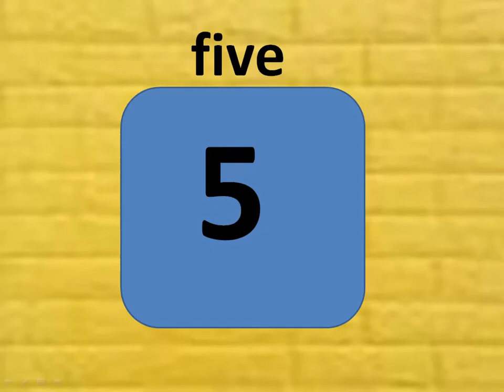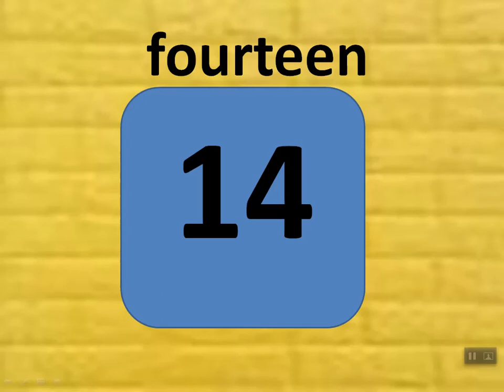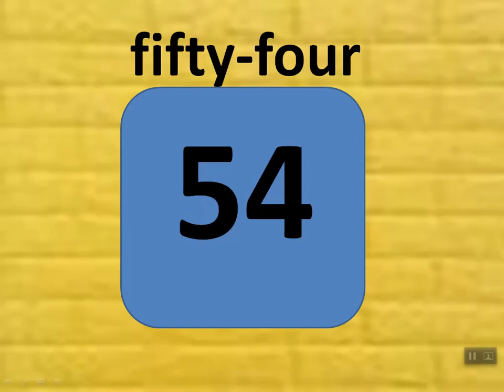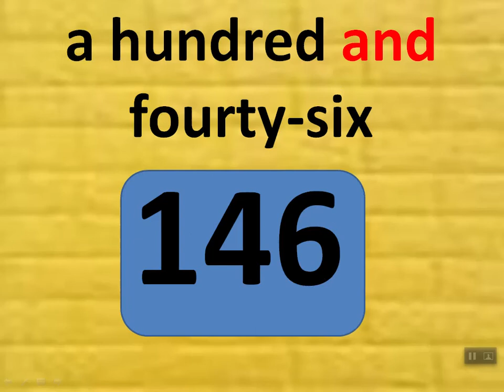English Numbers . الاعدا د بالانجليزية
cours anglais , english numbers .vocabulaire ,grammaire conjugaison.
تعلم الاعداد بالإنجليزية بطريقة سهلة ووسائل الايضاح